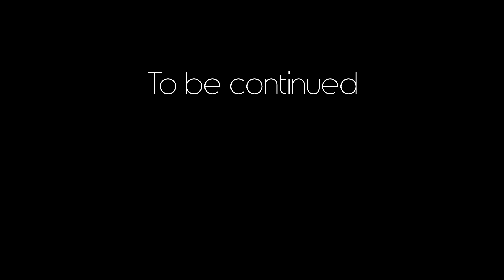Gnomes! | Let's play: South Park - The Stick Of Truth [12]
South Park - The Stick Of Truth is a role-playing video game by Obsidian Entertainment, based on the television series South Park. We follow The New Kid, me, who has moved to the well known town of South Park and becomes involved in an epic role-play fantasy war involving humans, wizards and elves, who are fighting for control of the all-powerfull Stick of Truth.

If you didn't, too bad. Mind sharing why?